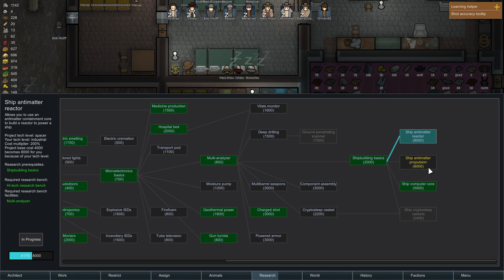RimWorld Alpha 16 Gameplay - #37 - Let's Play Walkthrough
Hey guys, this is the 37th part of this Playthrough / Walkthrough / Let's Play of the Strategy Simulation game RimWorld for PC featuring Gameplay with Live English Commentary!

In this playthrough, we check out the new mechanics of Alpha 16, such as making a caravan, exploring the world, and much more!  Enjoy!